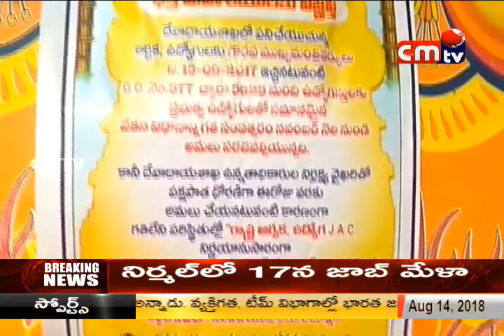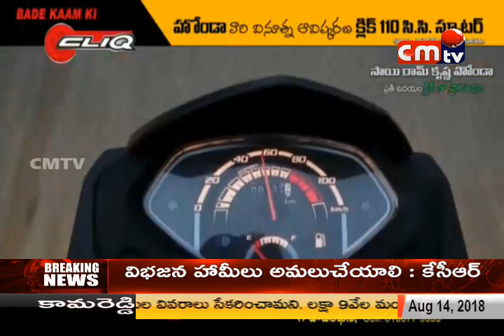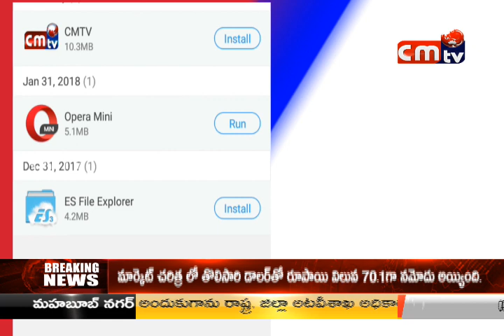CMTV (CoalMine TeleVisions) news 14/08/2018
CMTV (CoalMine TeleVisions)  news 14/08/2018 telecasted at 8pm